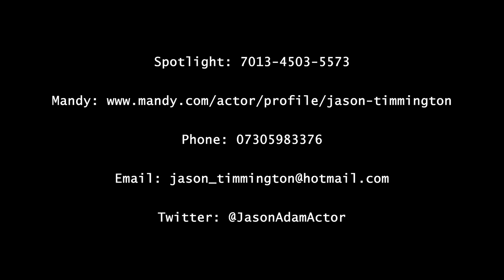Jason Adam Showreel 2019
This is my acting showreel to show my versatility and range in the film work I've done so far.